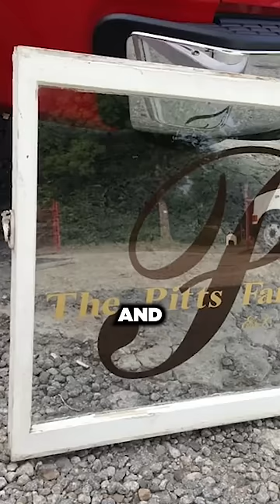I made $80,000 on this minivan!